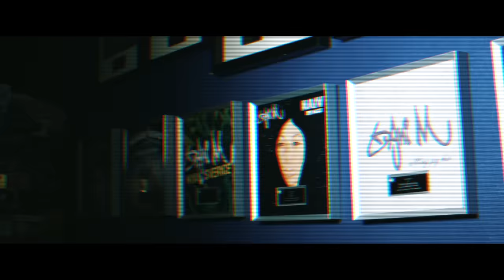Dani M - Nån Annan ft. Jacco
Musik Producerad av Masse Salazar

Furiaproductions.com
Photo/Edit : Jonathan valladares
Flygfoto: Dylan kadir
Assistent : Dani Oskani

Label: Redline Independent Sweden